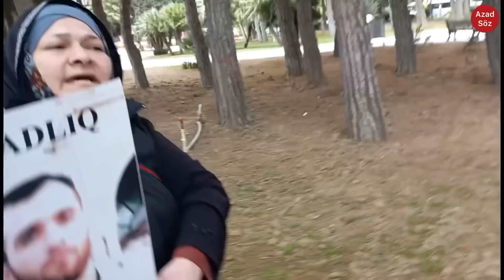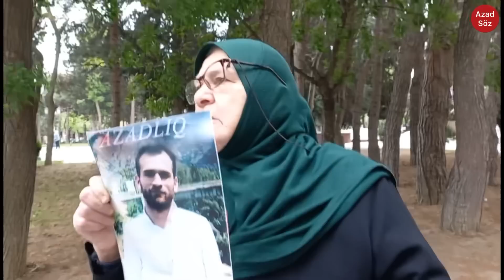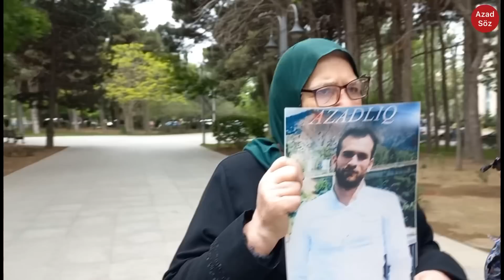İlham Əliyev, məmurlarına maaş vermirsən?! Rüşvət baş alıb gedir. ETİRAZ